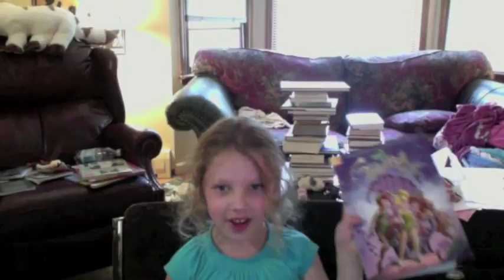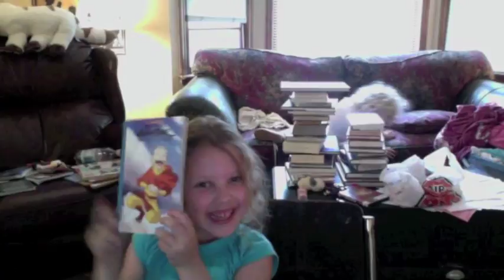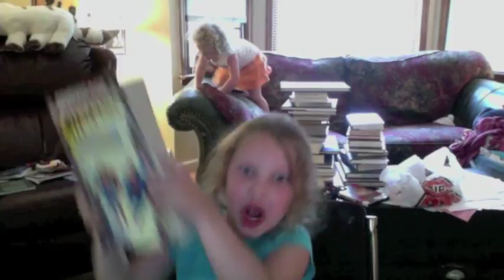My Five Year Old Weighs in on HER favorite Comics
Here's my 5 yr old, talking about the comics she loves. If you want to see more kids like this, help me start my comic shop by supporting my kickstarter